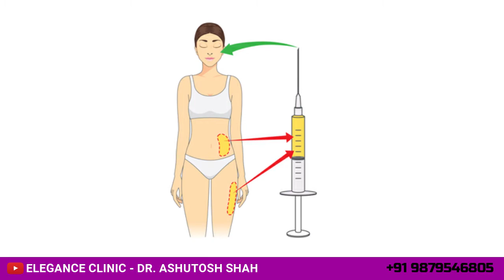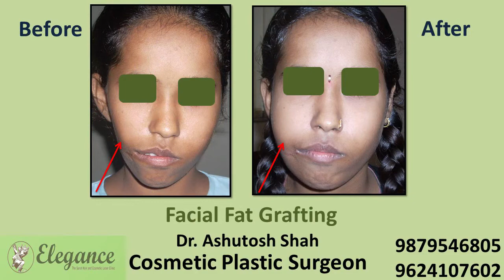Facial Asymmetry with Fat Graft, Face Reshaping, Georges Natural Looks, Skinny Face, Surat, Mumbai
Fat Grafting, otherwise called Fat Injectionsor Autologous Fat Transfer, is a method where your own muscle versus fat is utilized to full up depressed spaces of your face to give them volume.

It includes taking fat from a space of your body that has an overabundance of it and re-infusing it into another piece of the body that needs a lift.

Made and Manage By i3corporation-Digital Marketing Agency in Surat